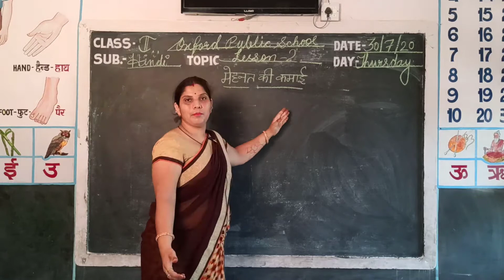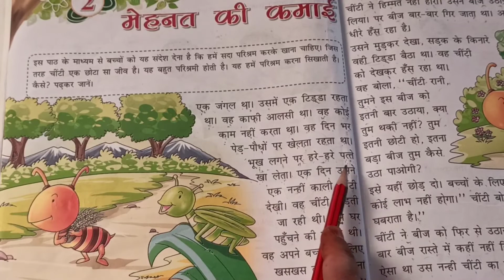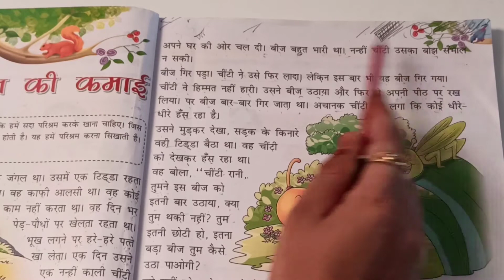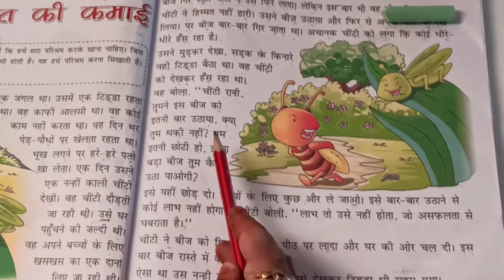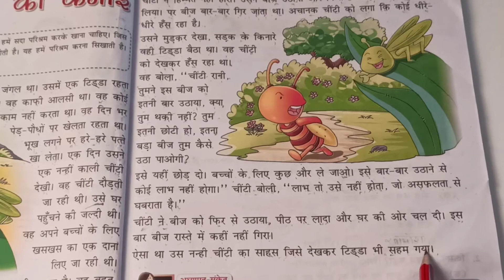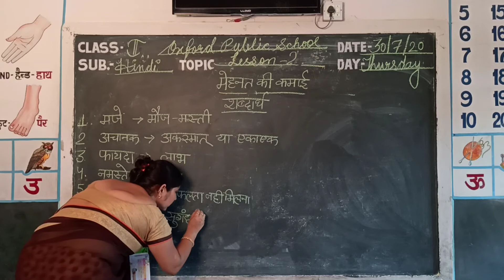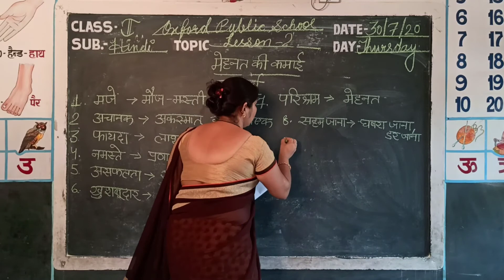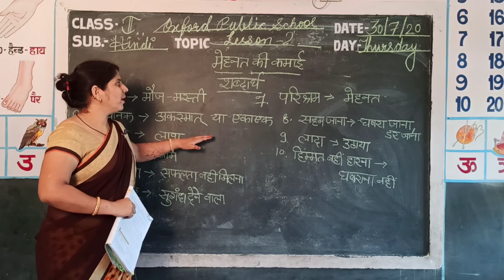Video Lesson Class II // Subject - Hindi // Topic- L-2, ( मेहनत की कमाई ) By Veena Saini